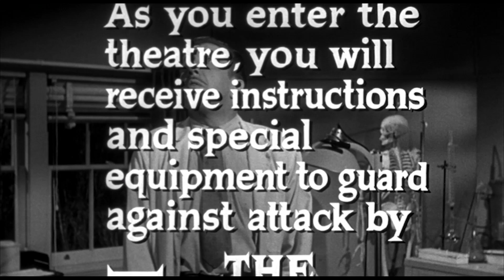The Tingler (1959) - Official Trailer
Look out for the Tingler!

Vincent Price stars as an obsessed doctor who discovers that fear manifests itself as a parasitic creature, which grows on the spinal cords of terrified people. If they scream, the Tingler can be destroyed. If they don't, it will sever the spinal column and kill them. He successfully isolates and removes the Tingler from a deaf mute (Judith Evelyn) who has been scared to death by her devious husband. Once captured, the Tingler escapes and runs amok in a crowded movie theater. Terror is loose, but can it be stopped?

The Tingler is legendary horror director William Castle's magnum opus. After the success of House On Haunted Hill, Castle devised a new gimmick called "Percepto." Participating theaters would wire seats so that random moviegoers would get a tangible electric shock during climactic moments in the film. Another novelty used to maximum effect is the short color sequence depicting blood pouring from a faucet and filling a bathtub. Castle went on to direct more cult classics like Homicidal and 13 Ghosts and later produced the mainstream hit Rosemary's Baby.